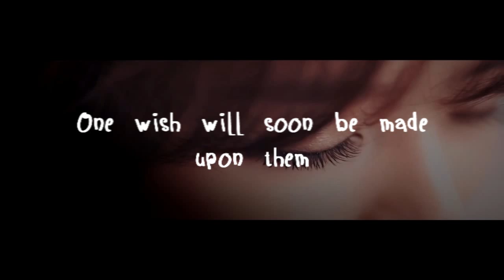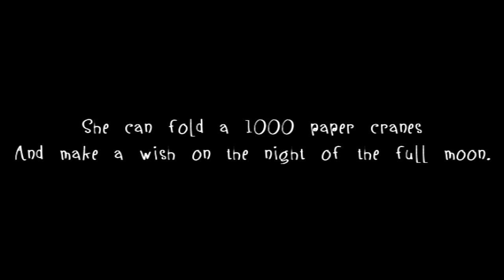A 1000 Paper Cranes aff trailer